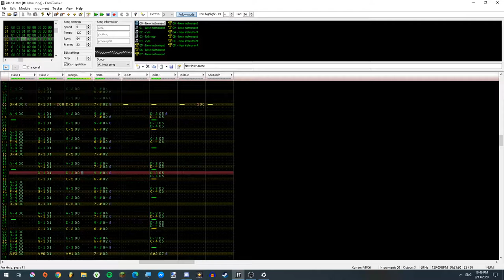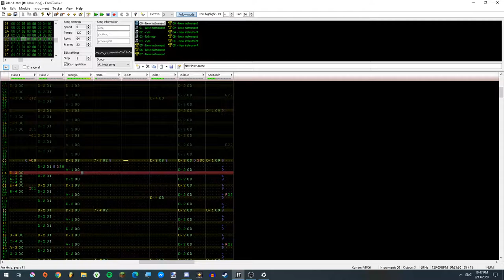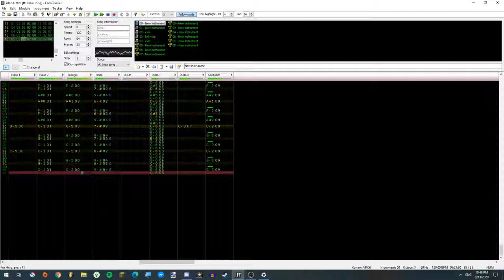Tropical Stars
Did you like Star Tropics? I did. Here is a little tropical sounding song for your Caribbean blues.